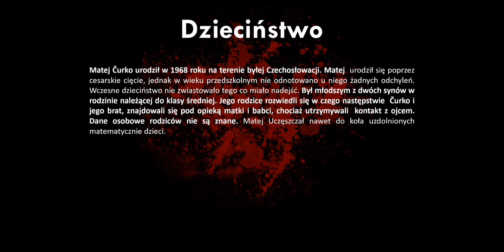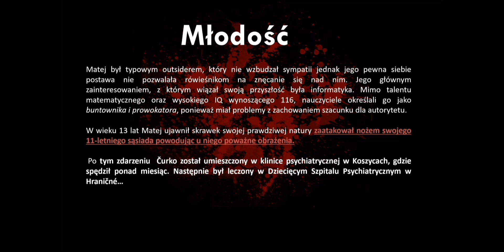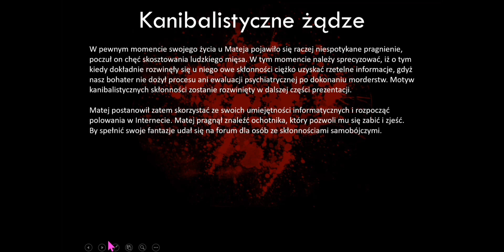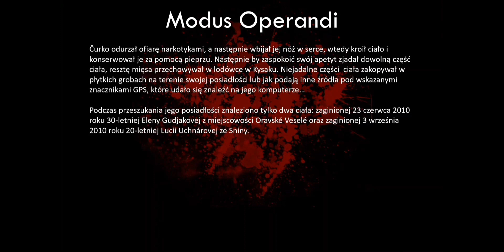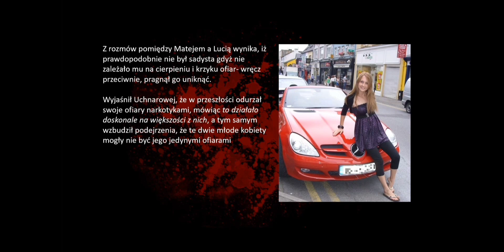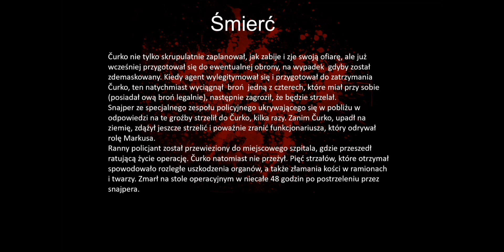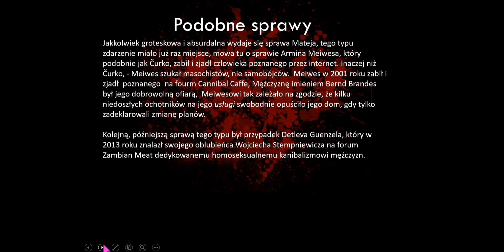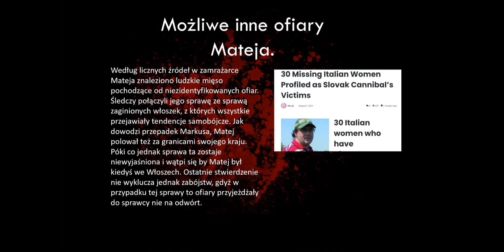Spotkanie z Seryjnymi Zabójcami: Matej Čurko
Serdecznie zapraszamy do zapoznania się z wykładem otwartym Studenckiego Koła Kryminologicznego Causa Mali "Spotkanie z Seryjnymi Zabójcami".

Podczas wykładu, który odbył się w dniu 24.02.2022 r., przedstawiona została sylwetka Mateja Čurko - "Słowackiego Kanibala". Był to słowacki morderca, seryjny zabójca.

Serdecznie zapraszamy!

Prowadząca: Marta Rudzińska

Polub nas na Facebooku: skkcm.wspol
Odwiedź profil na Instagramie: skkcausamali